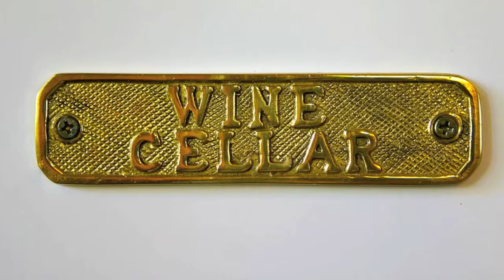4240 Navajo Avenue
One of 34 exclusive properties with access to a private park and the legendary Toluca Lake. Great indoor-outdoor family entertainment flow. 5 Bedrooms, 6 Bathrooms, 2 Family Rooms, Formal Living Room, Formal Dining room, Wood paneled office with built-ins, Gourmet granite kitchen with island and Double Viking Oven and Sub Zero, Spacious Bar, Wine Cellar, separate guest quarters and home gym...all located on one of the most sought after streets in Toluca Lake.